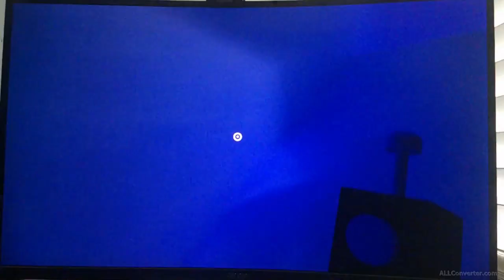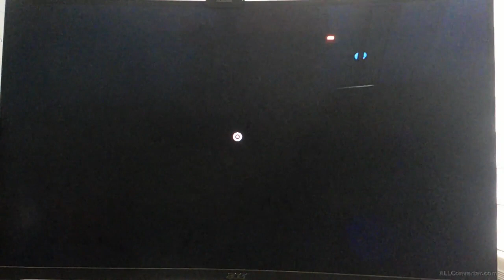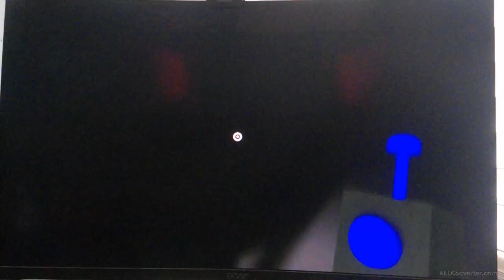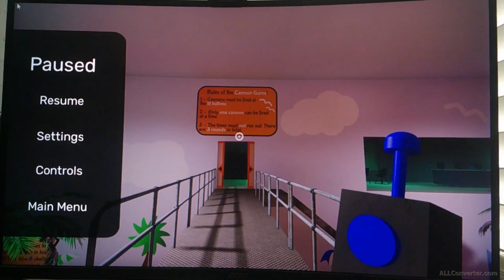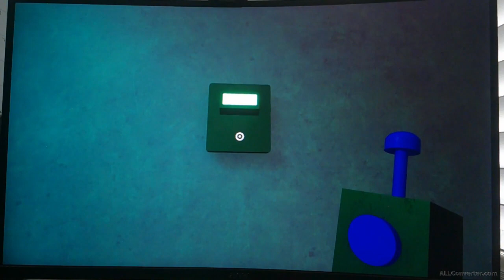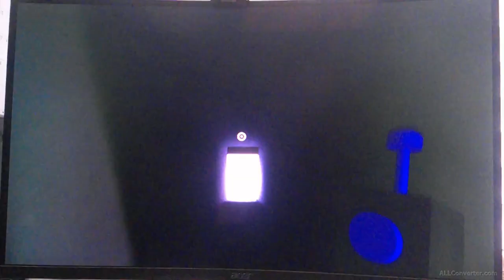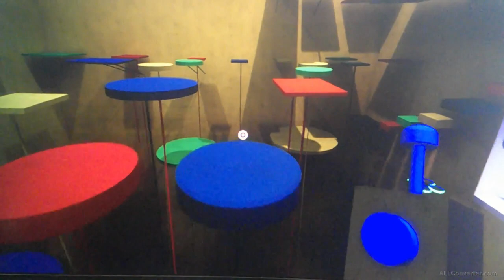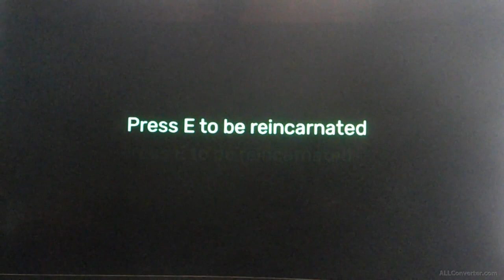It's Bambaleena, Opila Bird and Slow Seline all in one in Garten of Banban 2 [part 2]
This time we passed Bambaleena's tests, discovered baby birds with Opila Bird and even Slow Seline showed up.